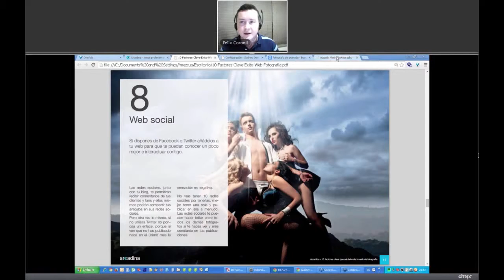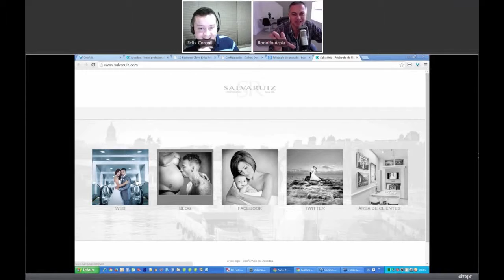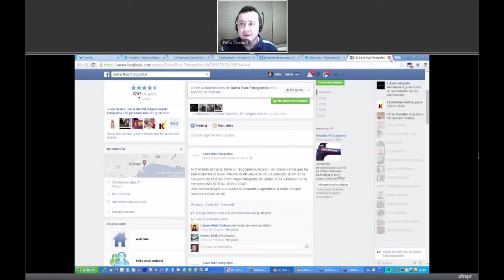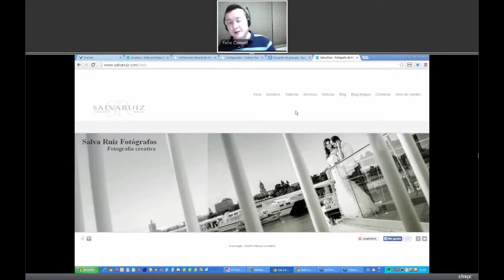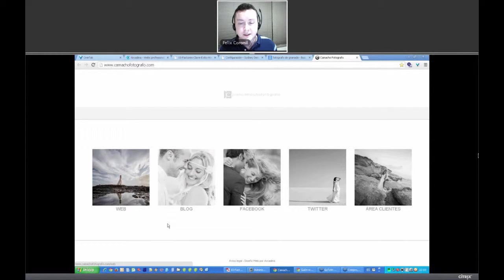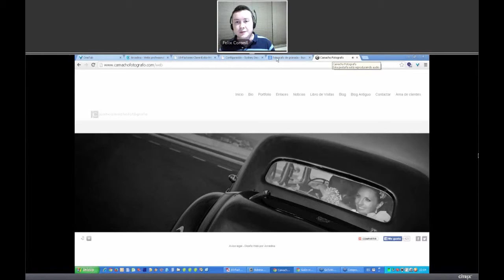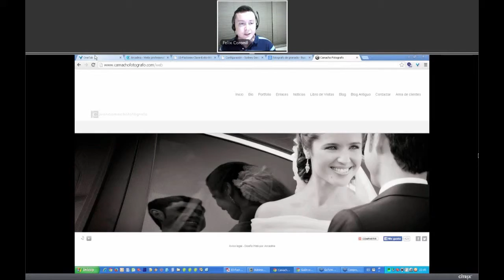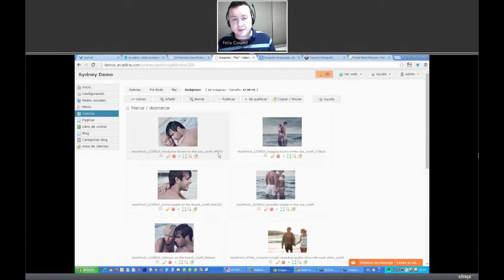¿Cómo crear una pagina web de fotografía profesional? - Capítulo 8 - Web social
Webinar sobre cómo crear una página web de fotografía. Octavo capítulo de un curso sobre las principales características que debe tener una web de fotógrafo.

 - Descripción completa del webinar:

Te explicaremos los principios básicos que una web de fotografía debe seguir para conseguir nuevos clientes. Haremos un recorrido por cada uno de los 10 aspectos básicos que un sitio web de fotógrafo debe tener para conseguir triunfar en Internet. Te mostraremos ejemplos reales de fotógrafos que utilizan estas tácticas para encontrar el éxito online. Sabrás como debes elegir tus fotografías y tu imagen web para crear una web elegante, sencilla y directa. Y te daremos algunas recomendaciones para que consigas que tus visitantes te sean fieles, consiguiendo un mejor posicionamiento web y de marca.

Webinar impartido por Félix Mezcua, CEO de Arcadina, para la escuela de fotografía online Foro de Fotógrafos. El webinar está basado en la "Guía de los 10 factores clave del éxito de una web de Fotografía" publicada por Arcadina.

 - Arcadina es mucho más que una página web, son soluciones de negocio para fotógrafos: